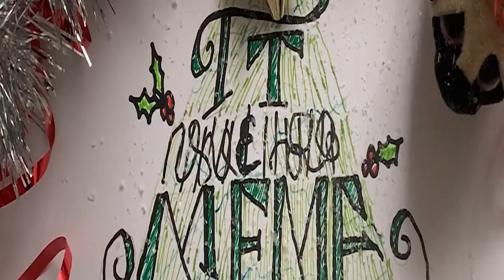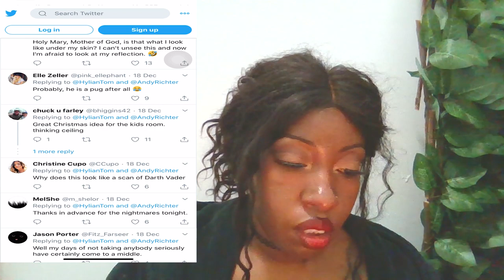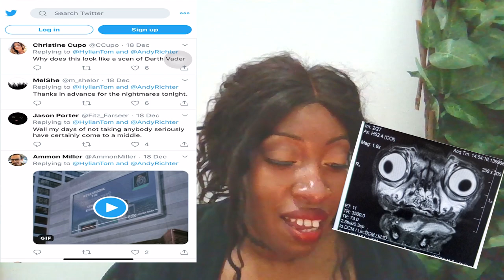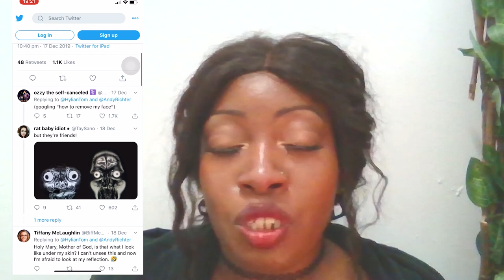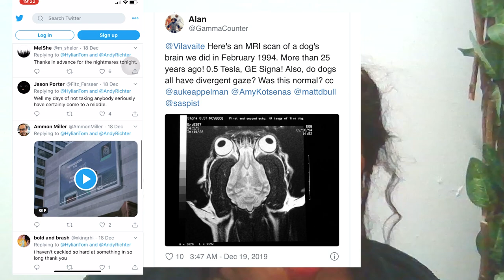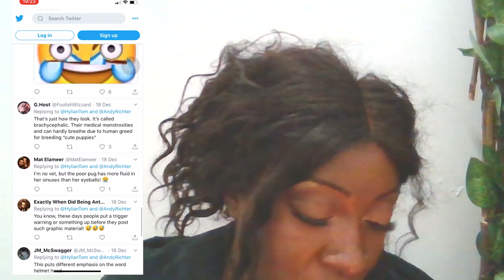Is this an X-ray of a pug? Adorable or terryifying?! TT and MEME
Hey guys and welcome to another video of a random story seen by TT and Meme... of an x-ray of a pug picture that went viral on twitter.